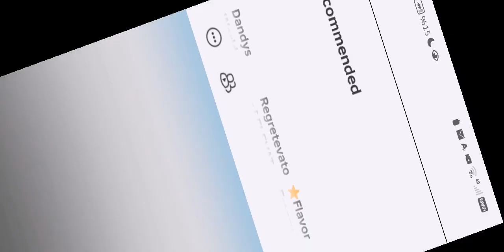random vid of me losing it over Dandy's World and rage-quitting ☺️☺️☺️☺️ ft. my sisters lmao